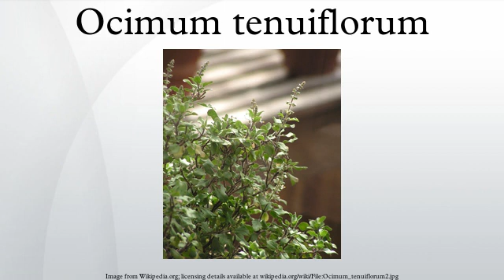Ocimum tenuiflorum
Ocimum tenuiflorum, also known as Ocimum sanctum, Holy basil, or tulasī, is an aromatic plant in the family Lamiaceae which is native to the Indian Subcontinent and widespread as a cultivated plant throughout the Southeast Asian tropics. It is an erect, much branched subshrub, 30--60 cm tall with hairy stems and simple opposite green or purple leaves that are strongly scented. Leaves have petioles and are ovate, up to 5 cm long, usually slightly toothed. The flowers are purplish in elongate racemes in close whorls. The two main morphotypes cultivated in India and Nepal are green-leaved (Sri or Lakshmi tulasi) and purple-leaved (Krishna tulasi). (See Tulsi in Hinduism.)
Tulasi is cultivated for religious and medicinal purposes, and for its essential oil. It is widely known across the Indian Subcontinent as a medicinal plant and an herbal tea, commonly used in Ayurveda, and has an important role within the Vaishnavite tradition of Hinduism, in which devotees perform worship involving holy basil plants or leaves.